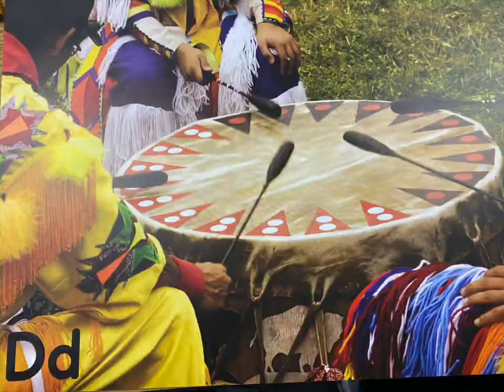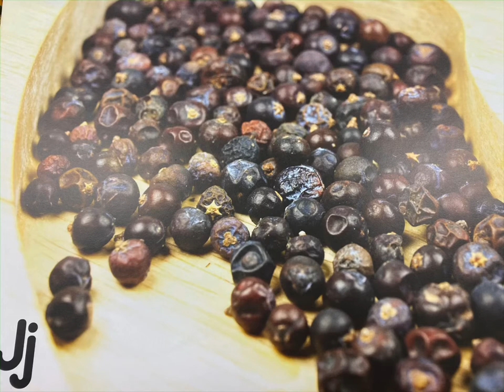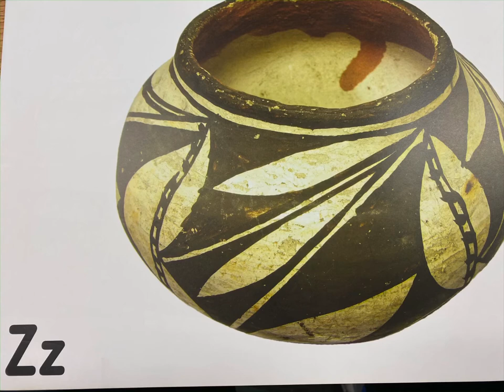A Native American Alphabet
From CKLA Grade K Knowledge 6: Native Americans